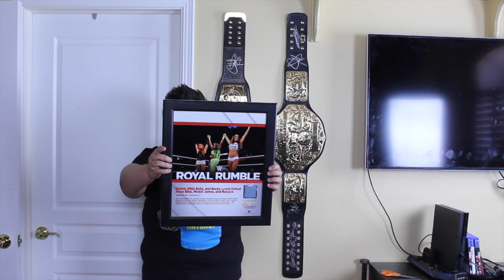WWEShop Unboxing 6/15/17